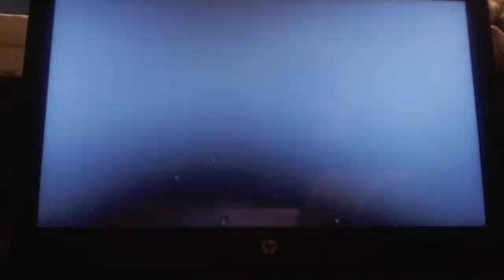My computer is broken, help